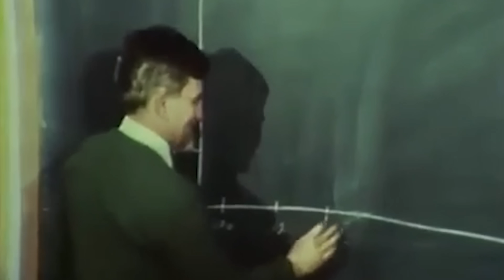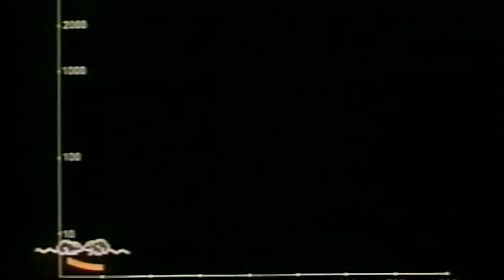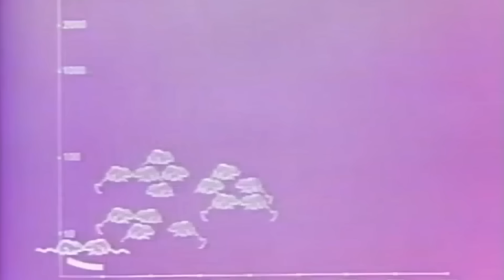Universo 25 - O experimento BIZARRO da utopia dos ratos!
Em sua raiz, o termo utopia era utilizado para designar perfeição, completude, algo digno apenas dos sonhos, por isso, aos poucos foi dando lugar ao significado de impossível, inalcançável. Mais tarde, especialmente depois da década de 1950, se popularizou o conceito de distopia. Este, como o próprio nome indica, faz uma oposição a utopia, descrevendo cenários futuros, catastróficos e, diferentemente do primeiro caso, assustadoramente possíveis. O vídeo de hoje trata de um experimento que ilustrou muito bem essa transição de conceitos. E o pior - apesar de ter sido conduzida em ratos, foi associada às civilizações humanas e lançou um alerta para tomarmos cuidado, caso contrário teremos que lidar com as consequências devastadoras de uma possível extinção da humanidade!

ROTEIRISTA: Felipe Mariano / EDITOR DE VÍDEO: Gabriel Lazarini / ILUSTRADOR (THUMBNAIL): Alex Katira /   DIREÇÃO DE FOTOGRAFIA e OPERAÇÃO DE CÂMERA: Francisco (Sombra) /  AUXILIAR DE ESTÚDIO: Pablwo Henryky / PRODUTOR: Thales da Guarda / DIREÇÃO DE ESTÚDIO: Carlos de Freitas /ÁUDIO e DIREÇÃO DE CENA E DE GRAVAÇÃO: Marlúcio Rezende / Danyllo Freitas / REVISÃO DE ROTEIROS: Maurício Moreira / CHEFE DEP. YOUTUBE: Wanessa Costa / PRODUTOR EXECUTIVO: Luiz Phellype Alves